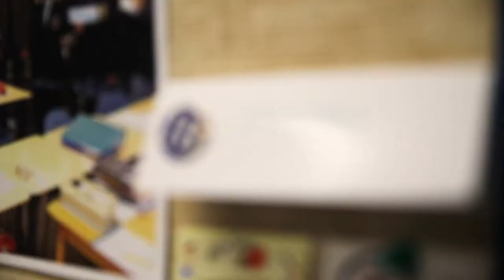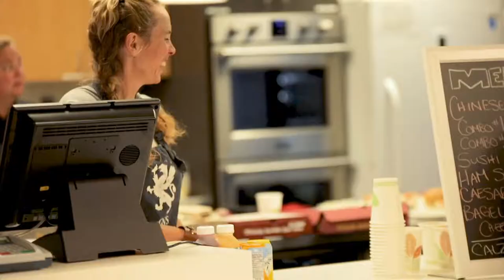GNS: A Community of Learners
Truth. Courage. Caring. Individuality. Community. These five words form the core of the Glenlyon Norfolk School experience. GNS challenges young minds with a first-class academic experience complemented by extensive exposure to artistic, athletic and service opportunities. Every GNS student is an IB student, even if they choose not to complete the Diploma Programme, and each graduate departs the school equipped with the skills required to find great success in their post-secondary studies, their careers and their lives. The GNS difference is our people. The relationships forged between students and teachers who know them and care about them as individuals set us apart and make our great school truly exceptional.

Glenlyon Norfolk School offers a welcoming, challenging and supportive learning environment for students and staff alike.

As a Junior Kindergarten to Grade 12 coed independent day-school, we are firmly rooted in the values of the International Baccalaureate (IB) and the Round Square.

GNS is one of only seventeen schools in Canada authorized to offer three IB programs, and we are proud of our unique 'IB Advantage': a 21st-Century approach that educates the whole child and creates global thinkers.

GNS offers boarding options for students who are not residents of Victoria and provides an extensive age-appropriate co-curricular program.